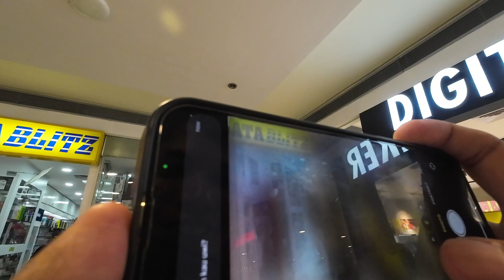Ep. 0114 || Bowling, Archery with the Pagkaliwangans.